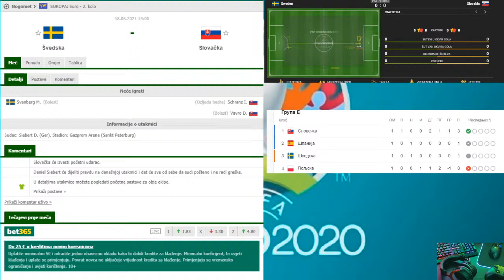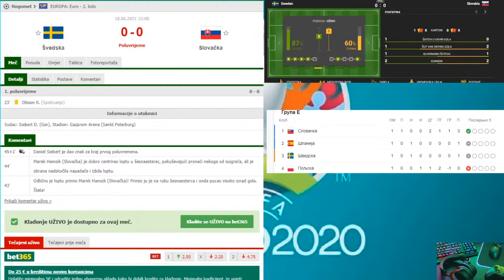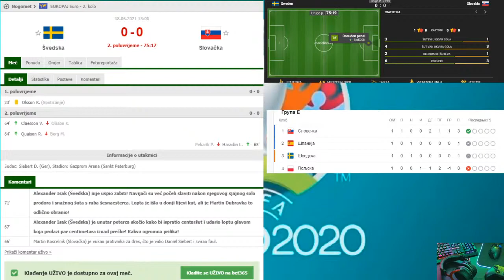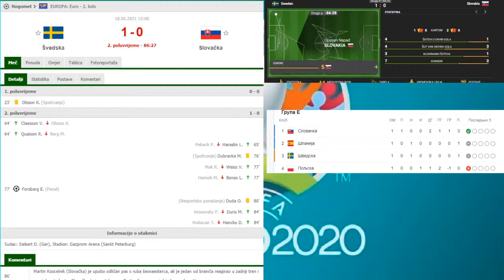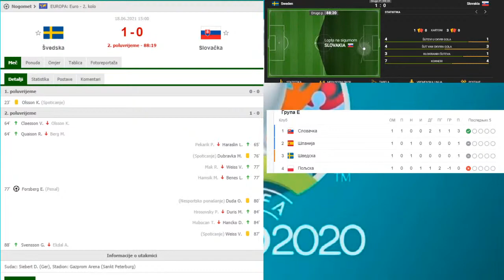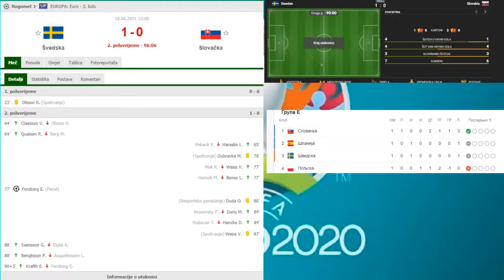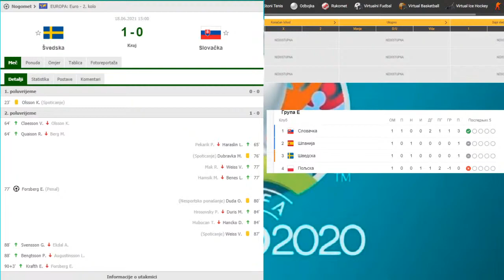Gledam euro i cilam 12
Na ovom lajvu gledamo malo fudbala tako da uzivajte.